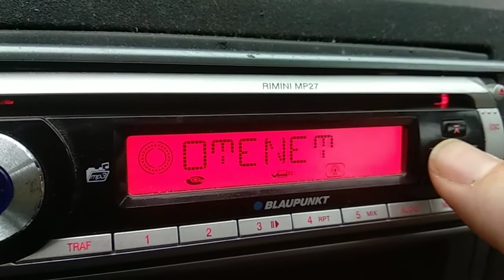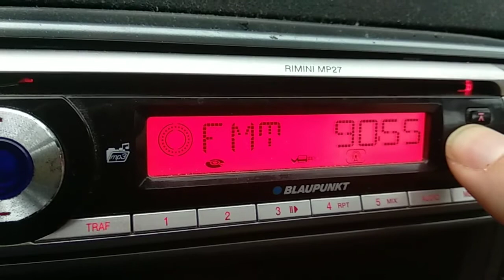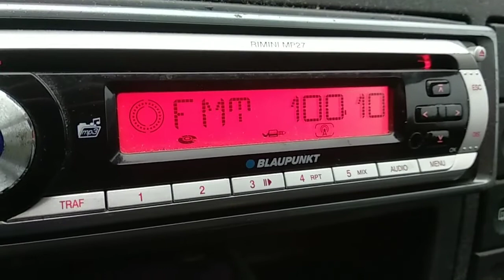27 Δεκεμβρίου 2020